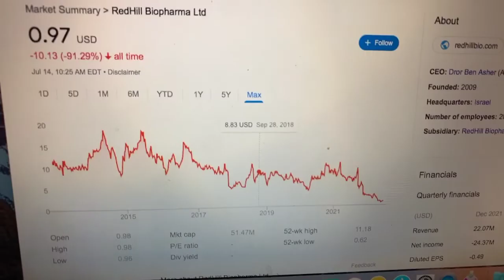🔴 RedHill Biopharma Ltd RDHL Stock Information 🔴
Coinbase Referral Funded Accounts Up To $300,000 To Day Trade